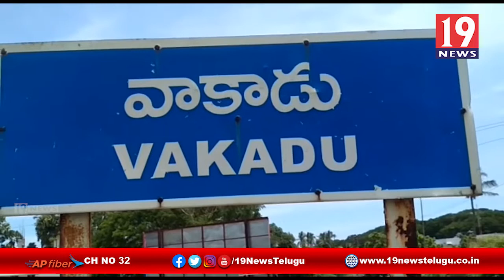వాకాడు మండలంలో జగనన్న తోడులో భాగంగా ప్రజలకు మొదటి విడత అందించిన వైసీపీ నాయకులు -నెల్లూరు జిల్లా